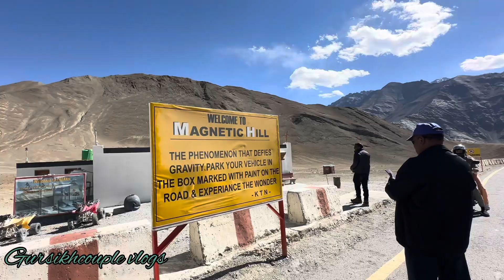Magnetic Hill In Leh || Mall road Market in Leh || Tour Punjab To leh || Gursikhcouple vlogs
Gursikhcouple
Gursikhcouple vlog
Punjabi video
Punjabi vlogs
Food vlog
Traveling vlogs
Shitzu videos
Dog vlogs
Punjabi videos
New videos
Viral video
Wedding vlogs
Wedding
Brother marriage
Marriage vlogs
Funny vlogs
Celebration vlogs
Wedding vlogs
Travel vlogs
Bullet lovers
classic 350 reborn
Buying New Bullet
Classic Gunmetal Grey
Car washer

Musician: Yevhenlokhmatov      Music: Acoustic Tropical Travel
Musician: Yevhenlokhmatov